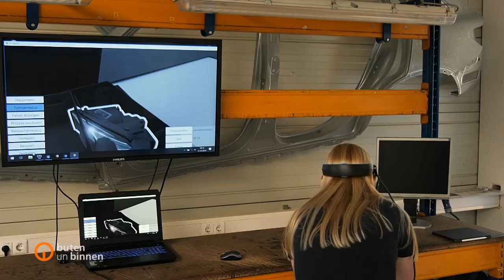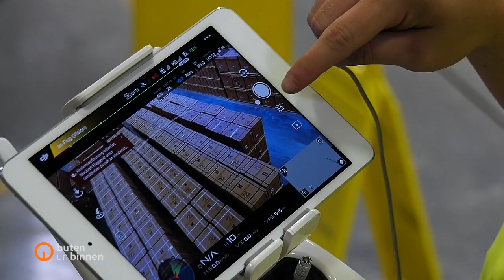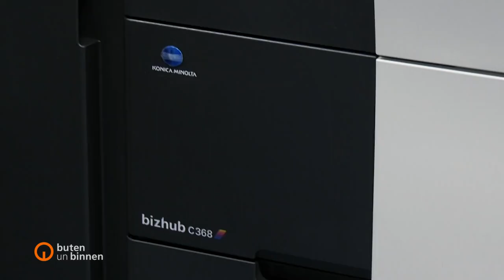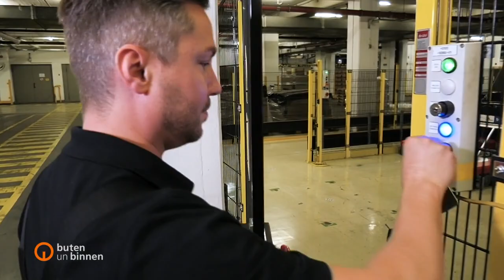Von wegen Bremer Lagerhaus Gesellschaft: Die BLG ist überall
Eine Teilnahme an einer Bilanzpressekonferenz ließ den Reporter staunen: Kaum zu glauben, wo die gute alte BLG heutzutage überall aktiv ist. Und so bot sich eine Filmreise einmal durch Deutschland an mit erstaunlichen Einblicken in ein hochmodernes Logistikunternehmen. Herausgekommen ist ein Extra für das ARD-Regionalmagazin "buten un binnen" im Sommer 2019.